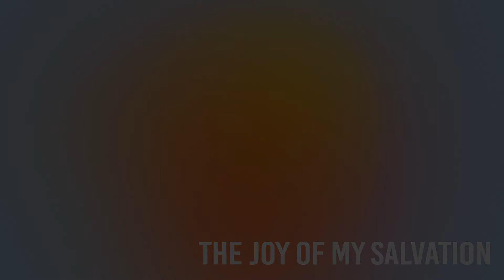The Joy of My Salvation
The Joy of My Salvation - Damon Ollier
September 9th, 2022 - The Sanctuary Church